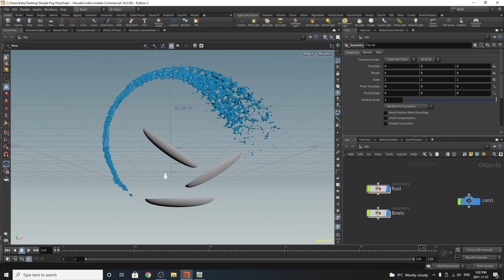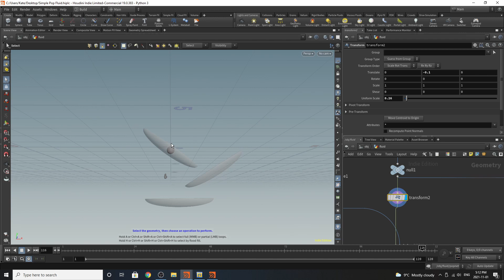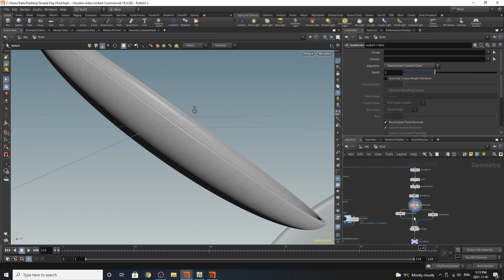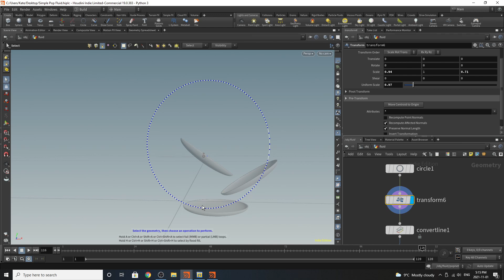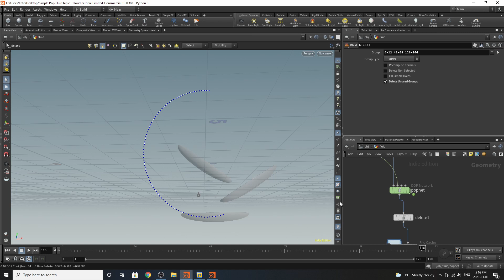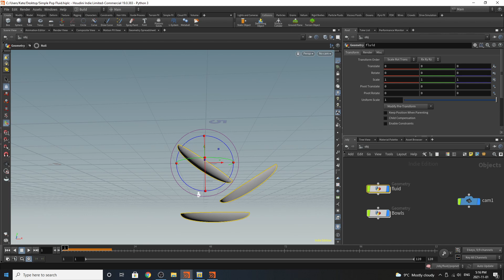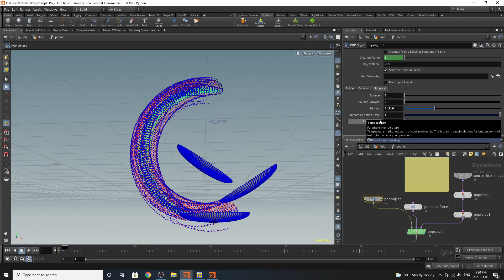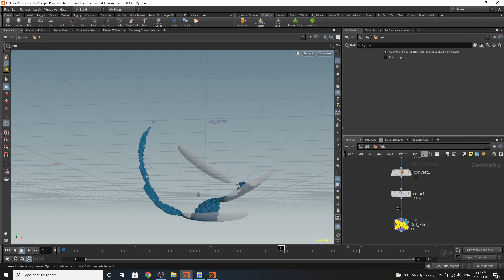Intro to POP Fluids and Curve Forces || Houdini Tutorial